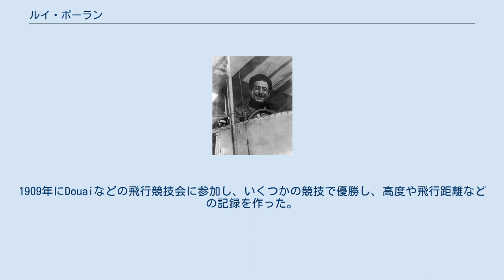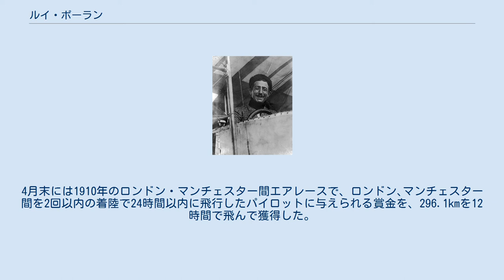ルイ・ポーラン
ルイ・ポーラン ルイ・ポーラン（Louis Paulhan 、1883年 - 1963年2月10日）はフランスのパイロットである。
1910年に水上機で離水した飛行などで知られる。
 Pezenasで生まれた。
初め、模型飛行機の設計のコンクールで優勝し、実機を製作する賞金を得た。
ポーランの設計では高価になるので、ヴォワザンの機体を購入し、エンジンを取り付け､飛行を学び、1908年、10番目の飛行免状を得た。
1909年にDouaiなどの飛行競技会に参加し、いくつかの競技で優勝し、高度や飛行距離などの記録を作った。
 ファルマン機で離陸するルイ・ポーラン 1910年にはファルマン機に乗り、アメリカ、ロサンゼルスの国際飛行競技会に参加した。
高度1269m、飛行時間1時間49分の記録を立てた。
4月にはOrleansからTrois近くまでの189kmの飛行を行った。
4月末には1910年のロンドン・マンチェスター間エアレースで、ロンドン､マンチェスター間を2回以内の着陸で24時間以内に飛行したパイロットに与えられる賞金を、296.1kmを12時間で飛んで獲得した。
 また1910年にはアンリ・ファーブルの設計による水上機、カナード号で飛行したパイロットの一人となった。